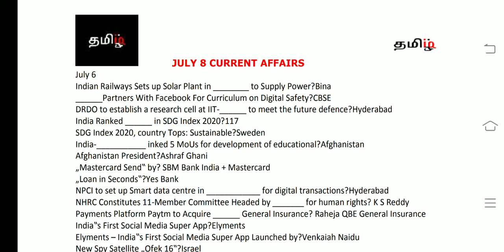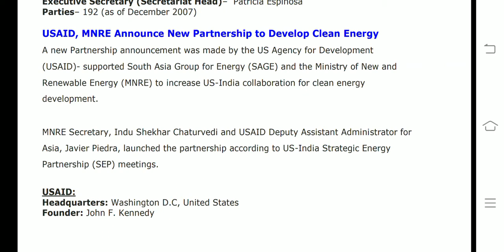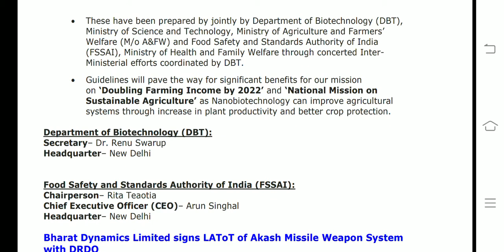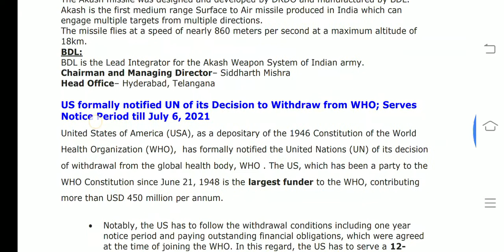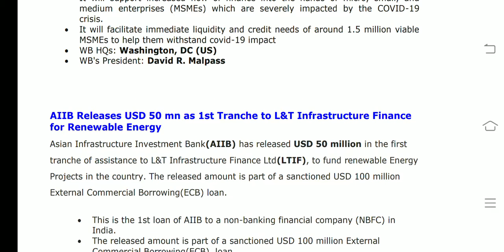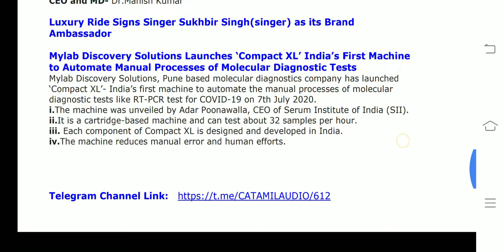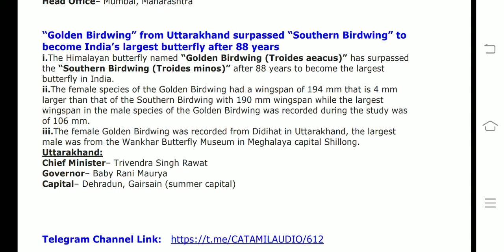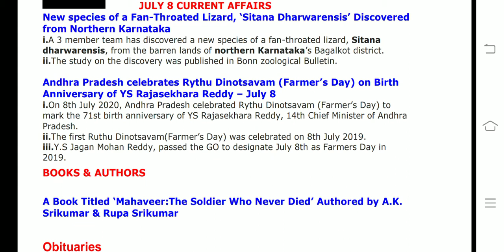July 8 CA(tamil) RBI/SBI/IBPS2020 - tamiliq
July currentaffairs2020
This video covers All  current affairs of July 8  2020